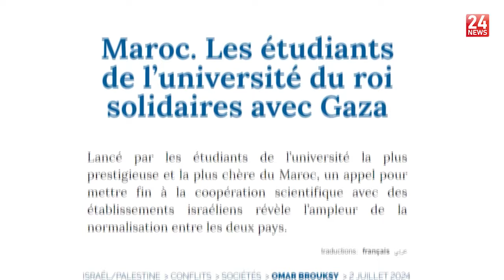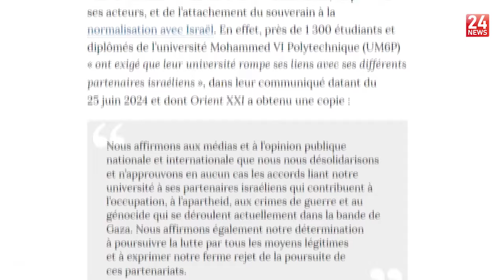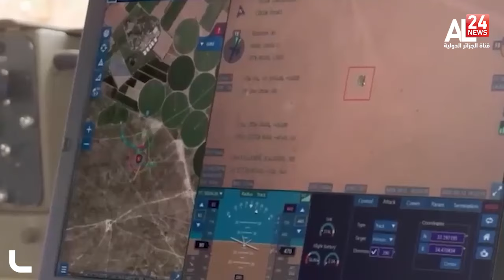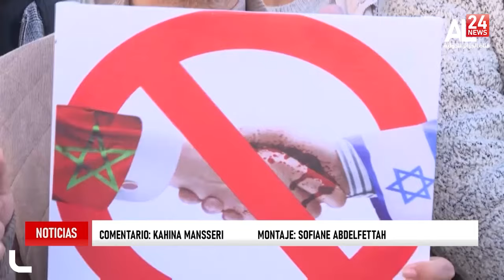Telediario | 03 07 2024